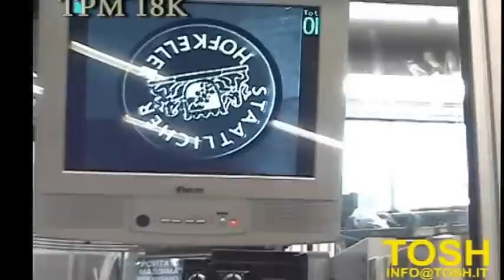TPM18K Velocina Pad Printer for Wine Bottle Closures / Tin Capsules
High speed pad printer and embosser for wine bottle capsules. Throughput up to 18,000 parts per hour. The TPM 18K is a compact, high speed tin capsule decorating system that is ideal for short and medium sized runs. Rapid change overs and low tooling costs allow for economic production of lower lot sizes.